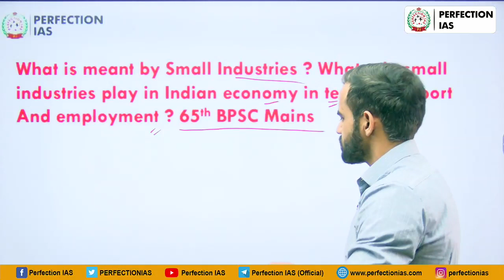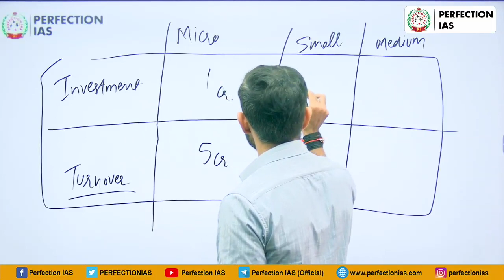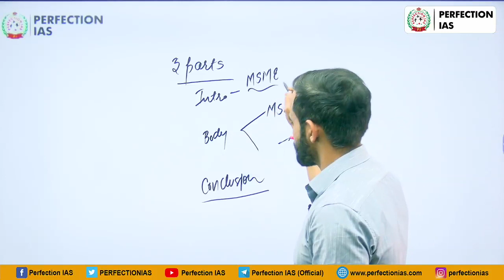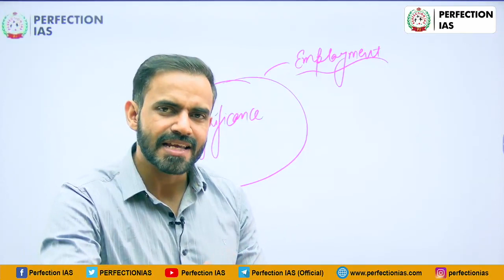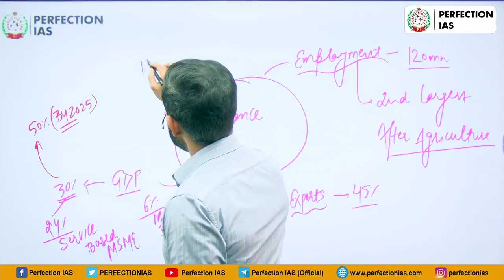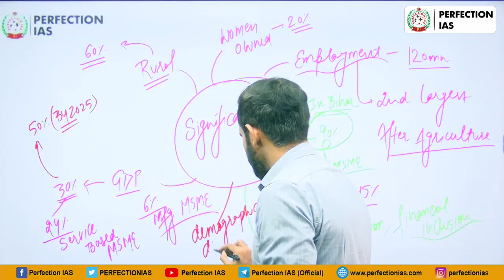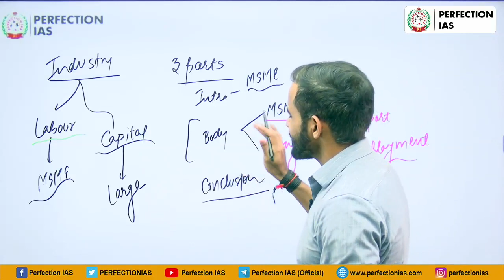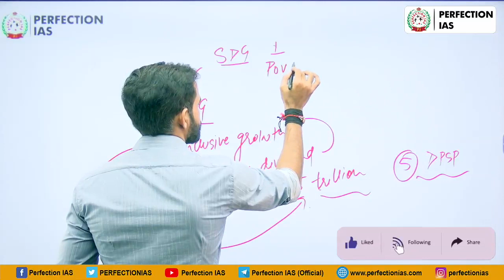69th BPSC Mains Answer Writing PYQ Part 1| Indian Economy | Pradeep Sir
69th BPSC Mains Answer Writing PYQ Part 1| Indian Economy | Pradeep Sir
✅Mains Foundation Batch Starting from 29th Nov 2023 in Both English & Hindi Medium at Patna Centre
✅परफेक्शन आईएएस की बीपीएससी फाउंडेशन कोर्स 6 नवंबर को प्रारंभ होगी।

✅यह कक्षा हिंदी और इंग्लिश माध्यम में उपलब्ध होगी।

✅प्रीलिम्स और मुख्य परीक्षा की संपूर्ण तैयारी।

✅साप्ताहिक टेस्ट और उत्तर लेखन पर विशेष ध्यान।

✅प्रीलिम्स और मुख्य परीक्षा की अलग अलग मैटेरियल

✅मासिक मैगजीन(प्रीलिम्स और मुख्य परीक्षा)

✅बदलते पैटर्न पर बीपीएससी के लिए एक मात्र विश्वसनीय संस्थान

✅सीमित सीट्स, रजिस्टर जल्द करें।

✅एडमिशन प्रारंभ - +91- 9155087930/ 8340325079

1.BPSC MAINS ANSWER WRITING
2. BPSC 69 MAINS ANSWER WRITING